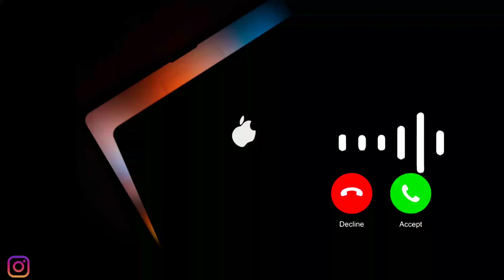Dhundle Hue Hai Manzar Mere - Whatsapp Status Song - Instrumental Music Status Song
Hello Friends
👊👊👊Daily New Status Song 👊👊👊
👊👊👊 Friends Aap ko Status Accha Lage Toh Like Kare Comment Kare Share Jarur Kare👊👊👊
👊👊All Types Status Video Song 👊👊
🙏🙏 Devotional song Status 🙏🙏
👋👋 Comments karke Jarur Btaye Video Kaisa tha 👋👋

.Gmail.